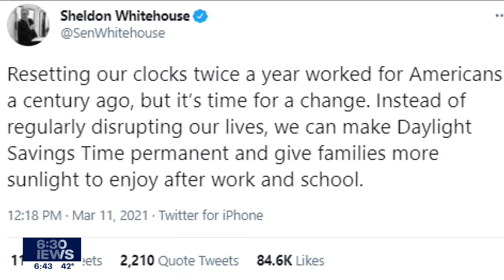As clocks spring ahead this weekend, Minnesota lawmakers debate whether to do away with clock change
Daylight saving time returns this weekend, and the pending spring forward has some debating whether we should do away with the clock change.